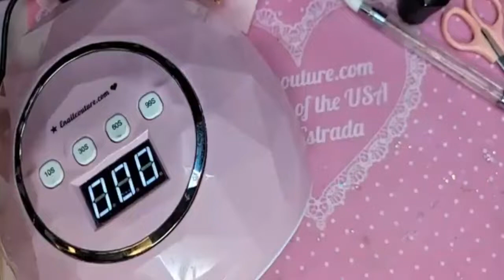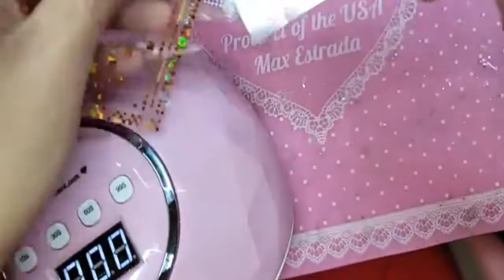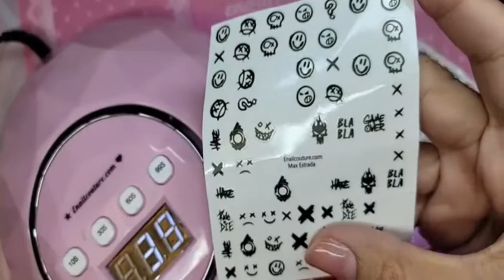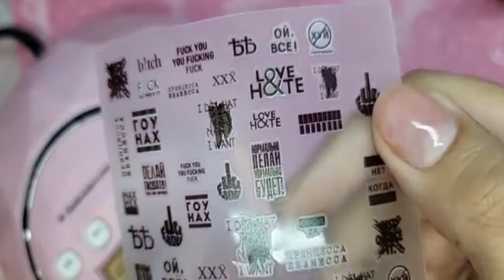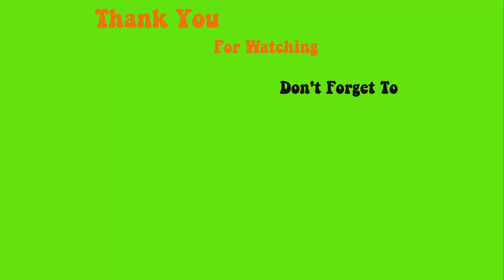new 123go maximum stiletto - Max Estrada